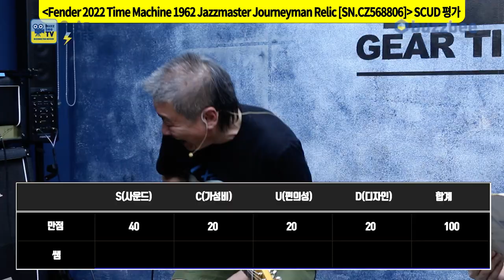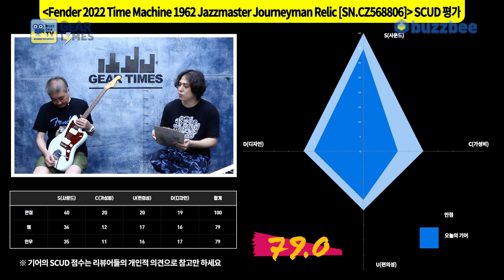[GearTimes 3785회] 펜더 Fender 2022 Time Machine 1962 Jazzmaster Journeyman Relic [SN.CZ568806]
펜더 Fender Custom Shop 2022 Time Machine 1962 Jazzmaster Journeyman Relic [SN.CZ568806]

0:00 오프닝
5:19 스펙(Spec)
6:17 사운드 테스트(Sound test)
13:05 시연 (Demo)
14:47 한줄평
16:42 점수